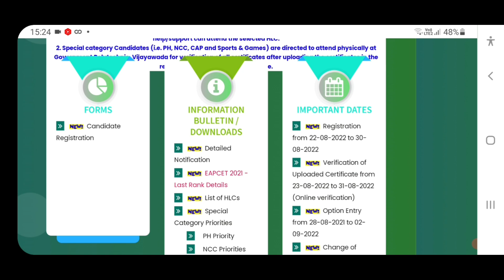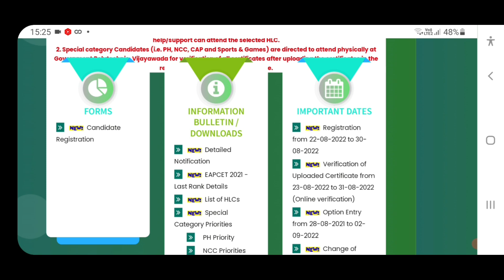AP EAMCET 2022